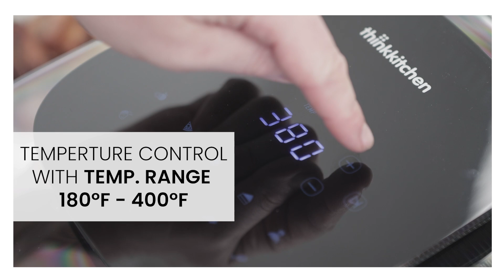thinkkitchen Vision Digital Air Fryer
Fry, bake, grill, and roast your favourite foods with the thinkkitchen Vision Digital Air Fryer!

Featuring a large 5-litre capacity, this versatile appliance uses rapid air circulation technology to cook food perfectly with little to no oil. The touch screen makes operation simple, with 10 preset cooking programs and adjustable time and temperature controls.

With a non-stick coated basket and grill, it’s easy to clean up after preparing delicious meals. Plus, the internal light allows for easy monitoring of your food without interrupting cooking.